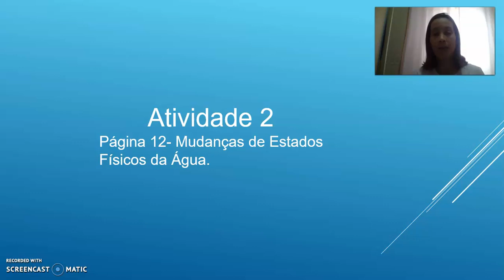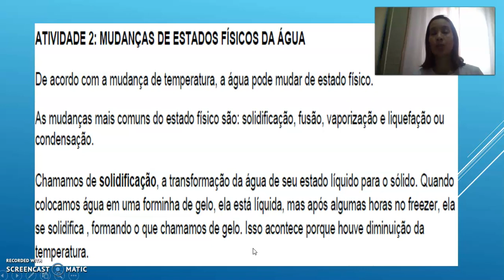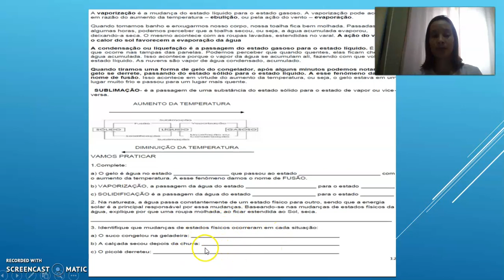semana 14 6º ano video